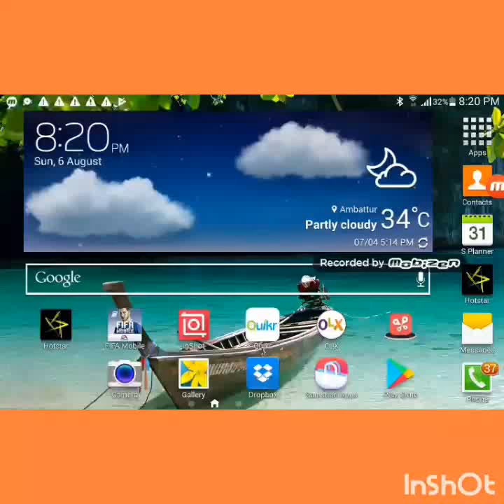Reaching lv 28 in fifa mobile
With 2 weeks I have reached lv 28